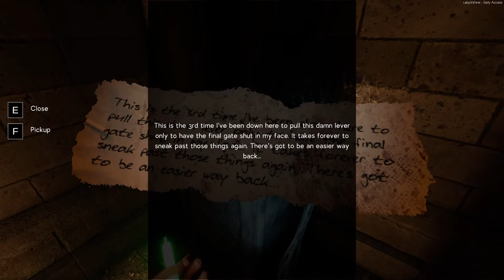Labyrinthine Walkthrough Gameplay Part 5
Labyrinthine is a cooperative horror game that may make you never step into a hedge maze again...You and your friends can embark online in a cooperative session as you try to escape from the depths of the maze while also learning about it's sinister past and horrific secrets.